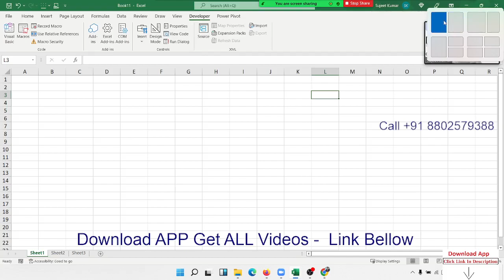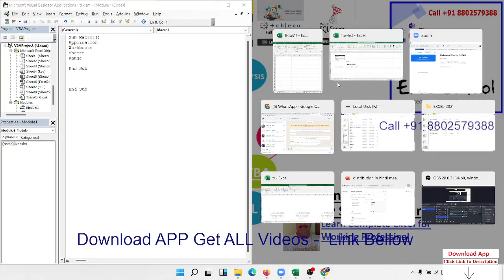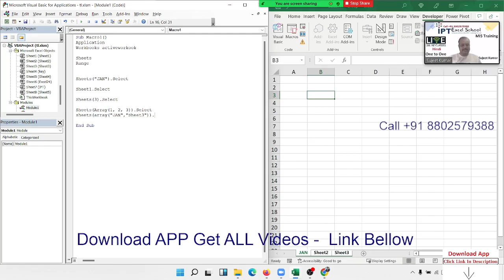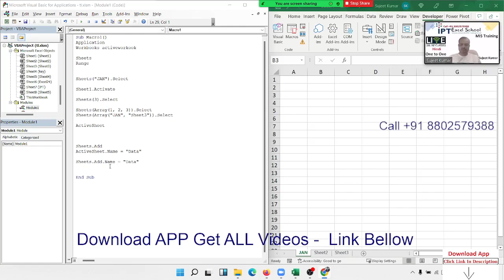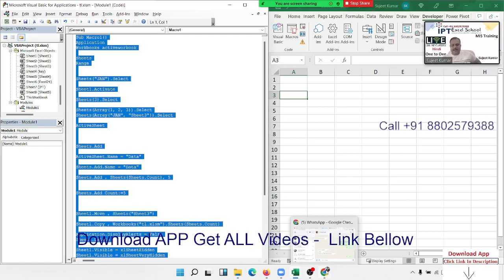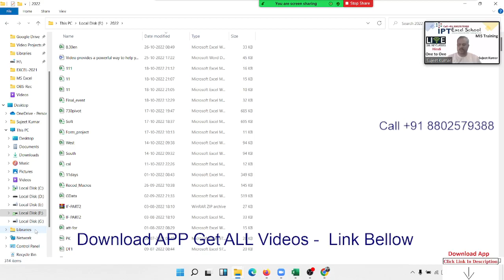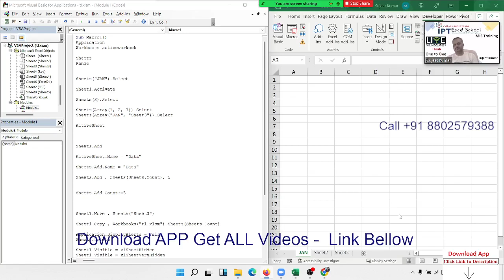VBA Macros Programming in hindi